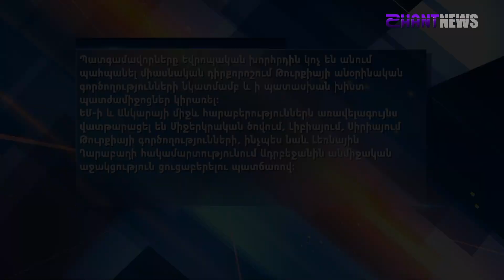Եվրամիությունը դեկտեմբերի 10-ին ամենայն հավանականությամբ պատժամիջոցներ կսահմանի Թուրքիայի նկատմամբ